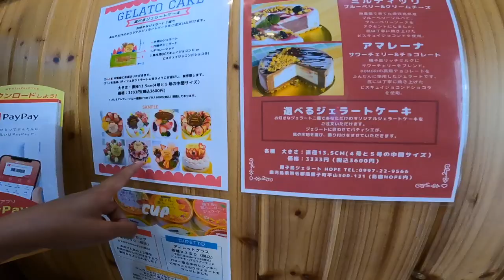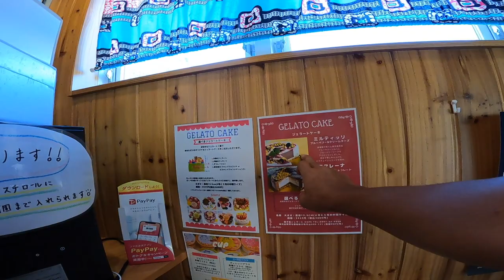【波のない日に種子島の主釣ってみた】Fishing in Tanegashima Japan.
皆さんこんにちは、今回も波はなく釣りに直行しました。そしたら、種子島の主が僕の針のにかかりました。

島宿HopeさんのYoutube チャンネルです

【危険、高知でサーフィンいい波やったら両足が切れました】Surfed good waves at hidden place and I did cut my legs in Kochi Japan

【台風１０号貸切サーフィン】ショアブレイクの激速ブレイクでサーフィンをしてみた動画です。　Surfed at Japan　Gopro8 4K video

【激浅、危険】高知県のドライリーフでサーフィンしたらやばっかった。surfed at a dry reef point in Japan.

Listen ad-free with YouTube Premium
Song
Oblivion (feat. Lola Blanc)
Artist
TheFatRat
Kobalt Music Publishing, LatinAutor, SOLAR Music Rights Management, UMPI, BMI - Broadcast Music Inc., AMRA, LatinAutorPerf, and 7 Music Rights Societies

Track Info:
Track: Backwoods BBQ - Chris Haugen
Genre: Jazz and Blues
Mood: Dark
Release: 2020 / June

Best psychedelic music
Beste Goa Musik
Beste Trance Musik